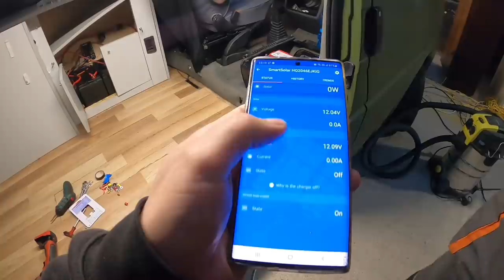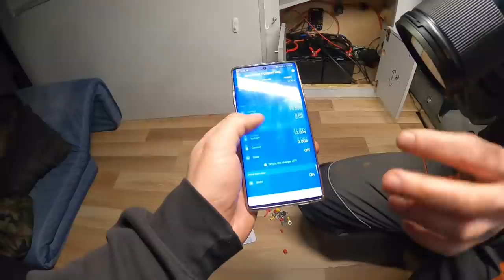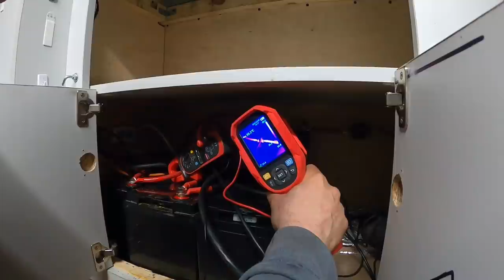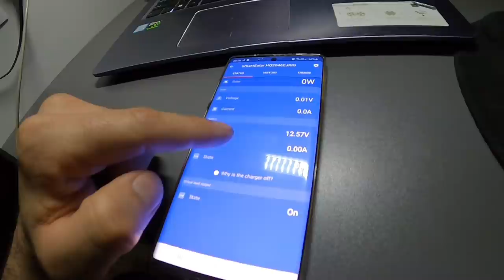TERAZ TO MOGĘ SPRZEDAWAĆ PRĄD DO SIECI!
Wbijajcie na YT na kanał Kapitan Przyczepa!

Mój patronite.